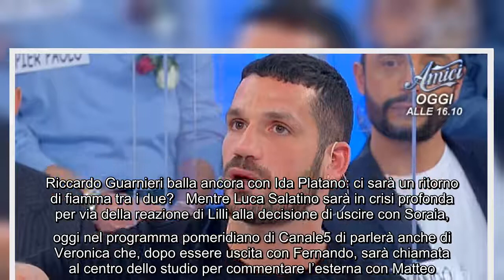Puntata 12 aprile: Luca Salatino porta fuori Soraia, Lilli su tutte le furie Sarà un appuntamento al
Puntata 12 aprile: Luca Salatino porta fuori Soraia, Lilli su tutte le furie Sarà un appuntamento al cardiopalma quello di oggi pomeriggio di Uomini e